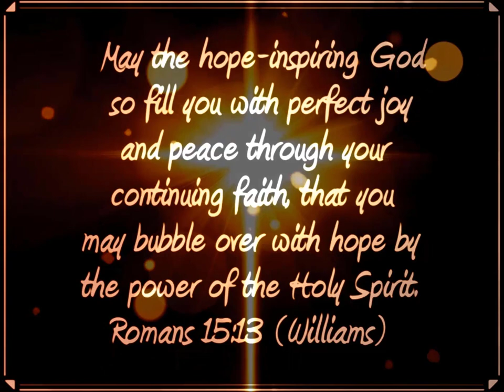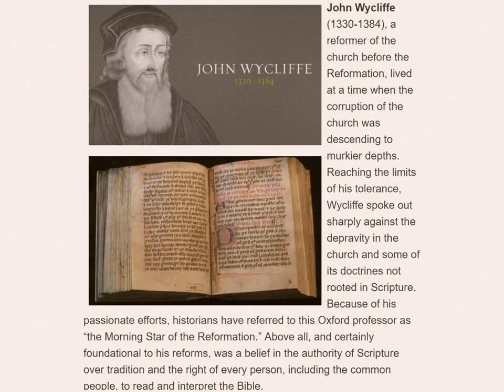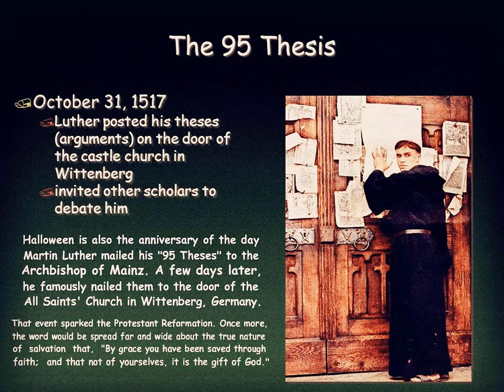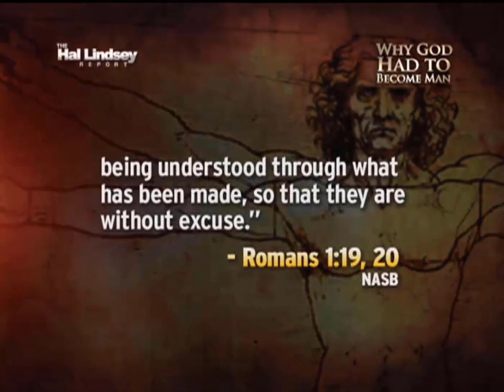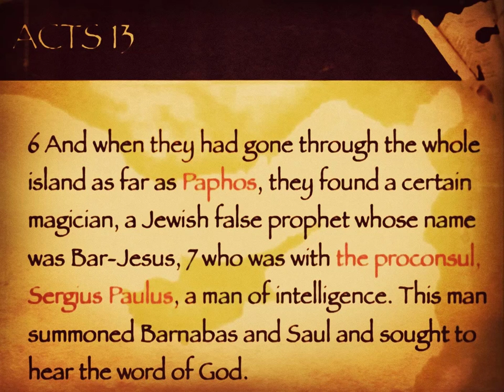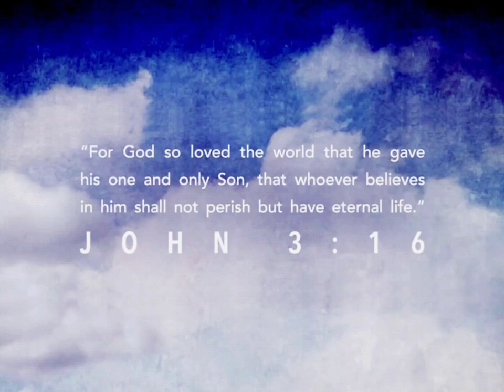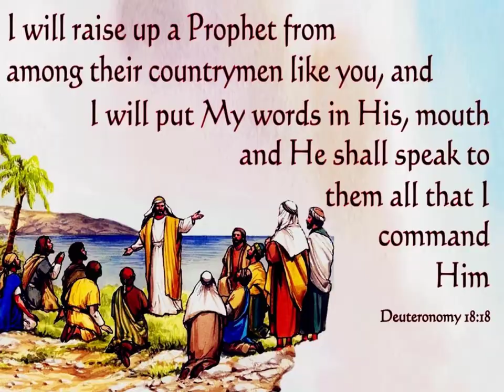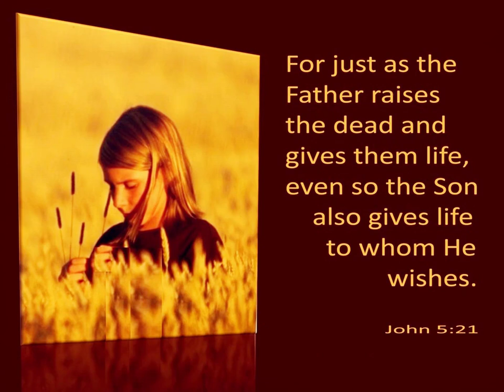Romans ❖ 1 of 48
† Romans 1:1-4